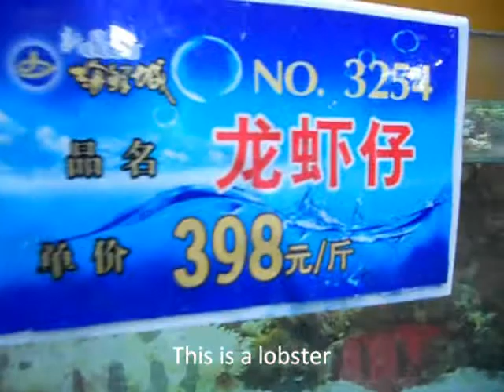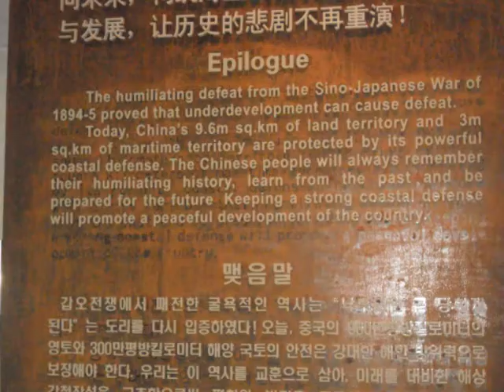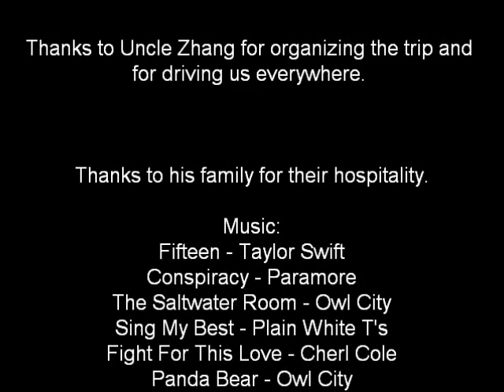Weekend Trip to Weihai and Yantai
This was in December. My dad wanted to visit a friend over in Yantai so I tagged along. Food was good in Yantai, we ate banquet style for the two nights, seafood, mostly. I learned about the Sino-Japanese War in Liugong Island which is off the coast of Weihai.